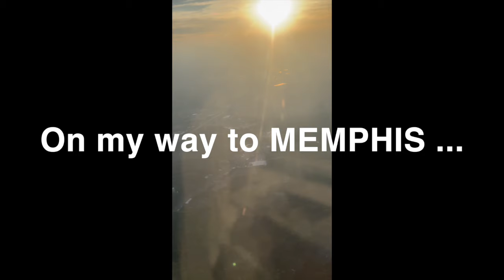NEW JOB || APARTMENT HUNTING || POSITIVITY FOR 2024 !!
Equipments  used :
Camera 📷  :Canon  G7 Mark ii
Laptop 💻: MacBook Pro
Editing app : iMovie & Wevideo